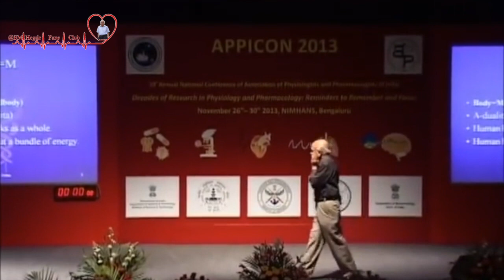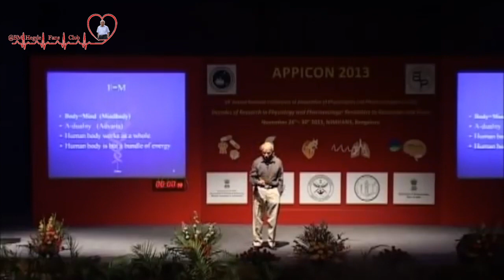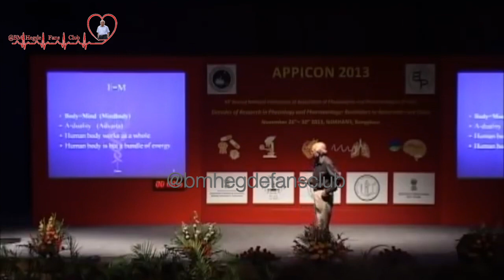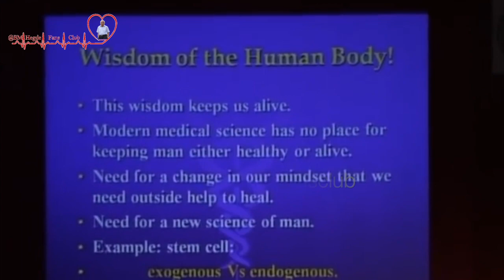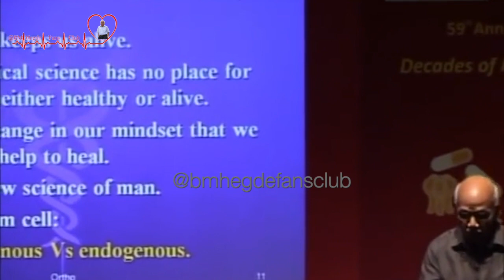What is Matter and Energy - Dr. B M Hegde